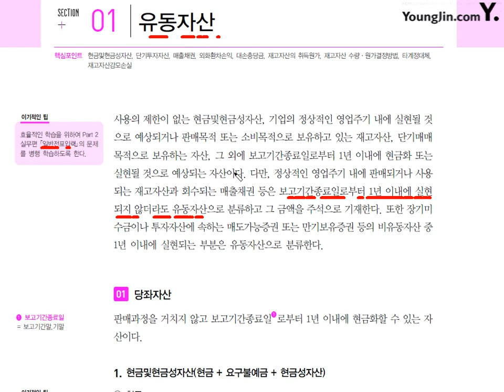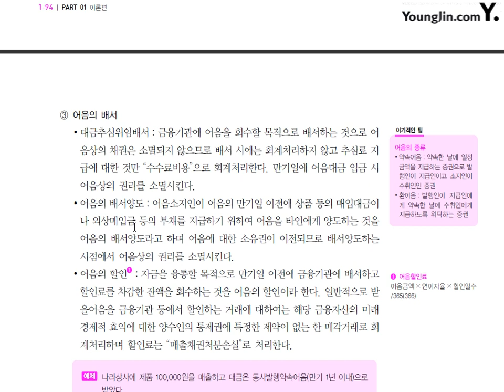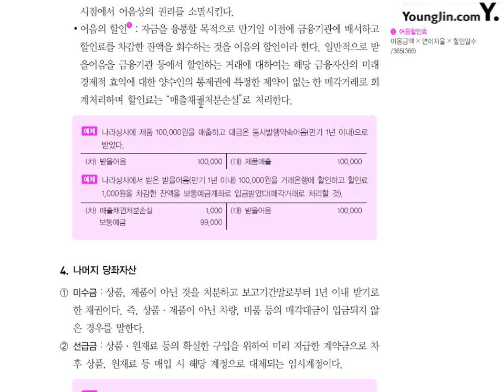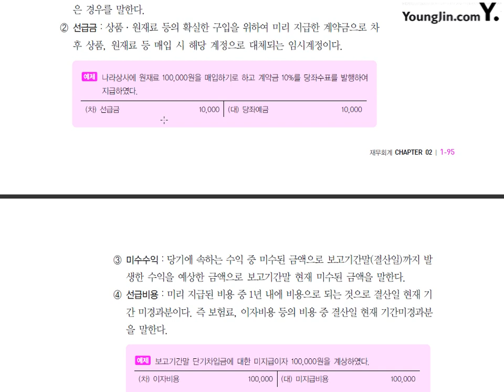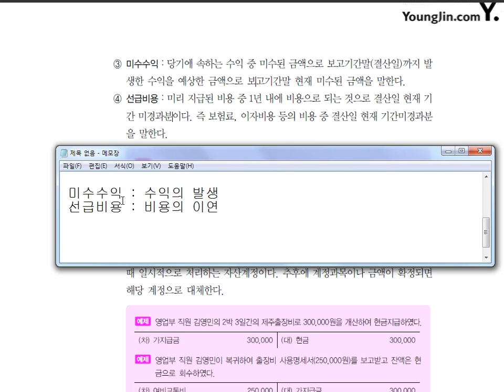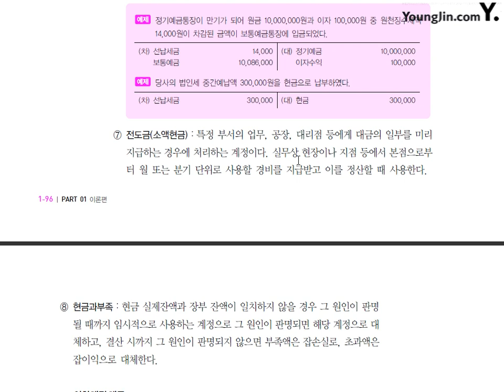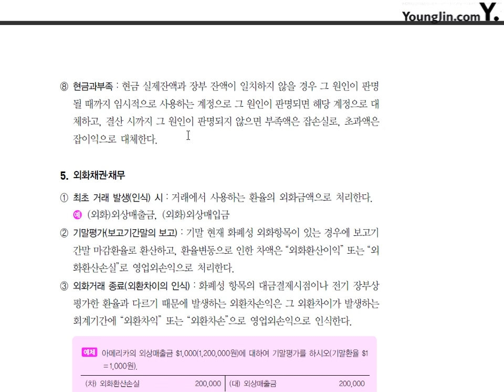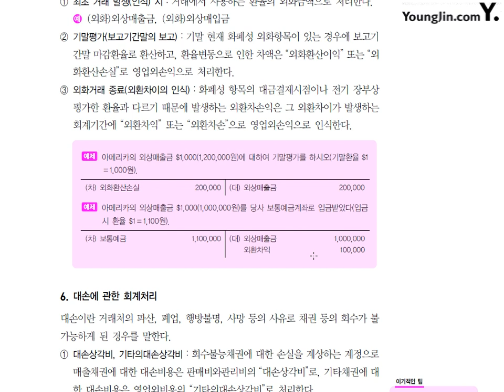제11강 당좌자산